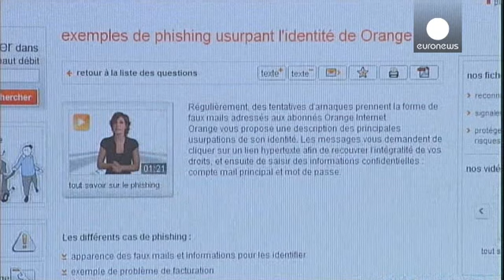زبائن "أورانج" يتعرضون للقرصنة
في عملية تعد الثانية من نوعها خلال ثلاثة أشهر، تعرض أكثر من مليون زبون لدى شركة الإتصالات الفرنسية أورانج لعملية قرصنة بيانتهم الشخصية.
المجموعة الفرنسية أكدت أن كل الزبائن الذين تعرضوا للقرصنة تم اخطارهم بذلك.